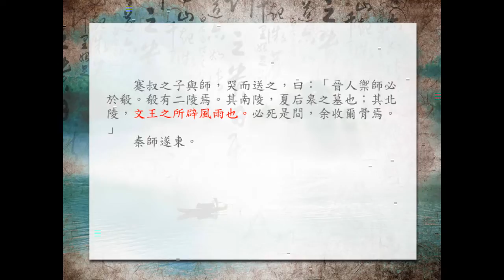[海陸客語古文]卷一 第十八篇 蹇叔哭師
海陸客家hakka《古文觀止》卷一 第十八篇 蹇叔哭師
出 版：台灣新竹縣芎林鄉鹿寮坑文化工作室
發 音：詹益雲老師
錄音後製：蔡貿昇
產品規格：蹇叔哭師.flv；Movie , 1280×720
用 途：教育